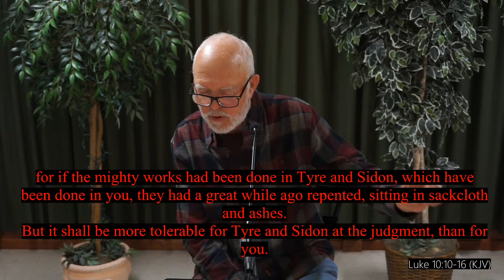John 5:16-30 | Verily Verily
Pete Elster teaches from John 5